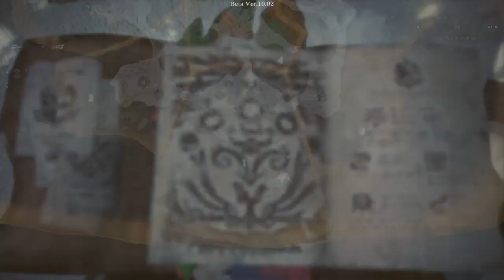MHW Iceborne Beta: Exploring the Hoarfrost Reach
Taking a stroll through the new map. Can't wait for release